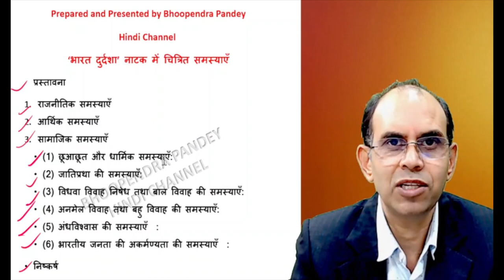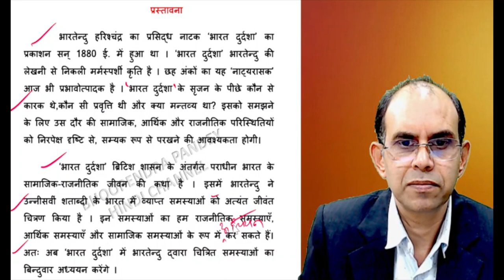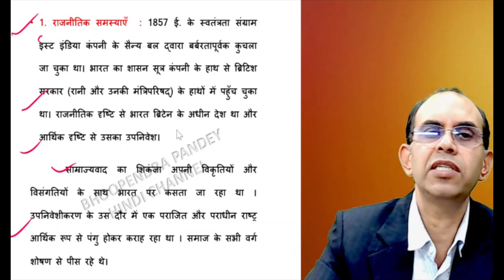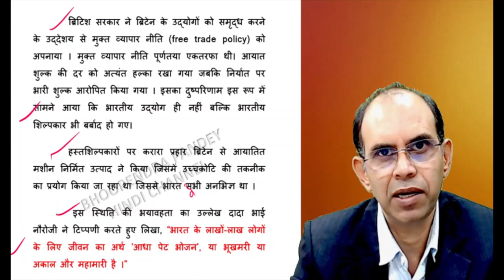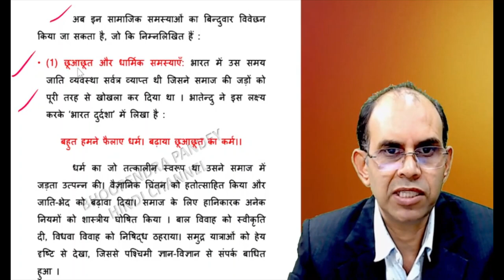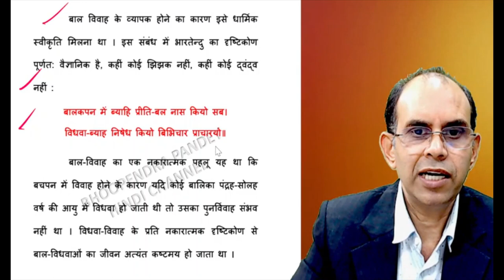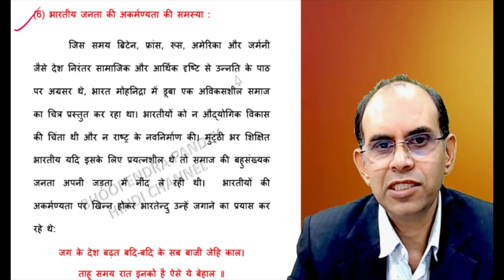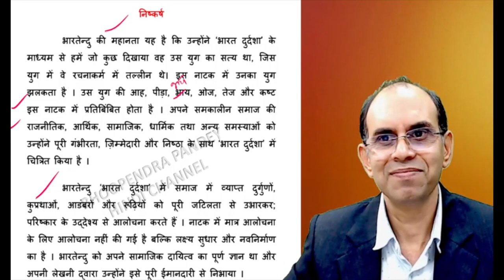भारत दुर्दशा नाटक में चित्रित समस्याएँ । bharat durdasha natak men chitrit samsyaen। bhartendu